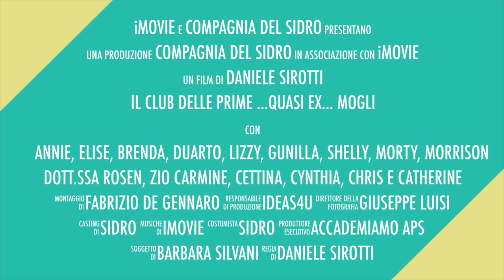IL CLUB DELLE PRIME...QUASI EX...MOGLI trailer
IL CLUB DELLE PRIME...QUASI EX...MOGLI commedia brillante
regia: Daniele Sirotti
testo: Barbara Silvani
luci: Giuseppe Luisi
scene: Solechegioca
photo by @Fabrizio de Gennaro fadege.it
con: Mitty Gilioli, Elena Cavazzuti, Maria Rosaria Cuccurullo, Giorgia Ferrari, Marco Pozzi, Diego Oscar Tomaselli, Giuseppe De Matteo, Alice Casolari, Maurizio Bragaglia, Daniela Florio, Laura Chiari, Donatella Giacobazzi, Alessia Gabbi, Maurizio Montanari, Raffaella D'Aulerio.